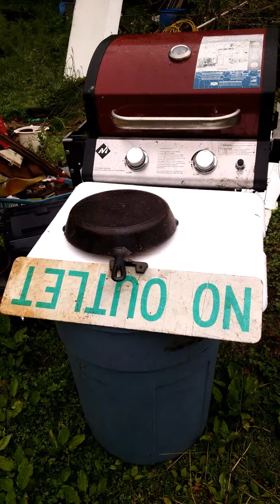Milk Snake Mistaken for Copperhead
My friend had captured a snake and asked me to check it out.  He thought it may have been a Copperhead.  Fortunately, it was a milk snake, which I will release after taking some pics